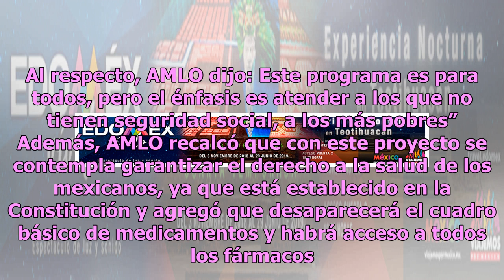AMLO arranca Plan Nacional de Salud en Yucatán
El presidente Andrés Manuel López Obrador viajó en un vuelo comercial al sur del país como parte de sus actividades en su segunda semana al frente del Gobierno Federal. AMLO llegó al aeropuerto de Yucatán, donde fue atendido por el gobernador de la entidad Mauricio Vila Dosal, y hasta se dio cita el...